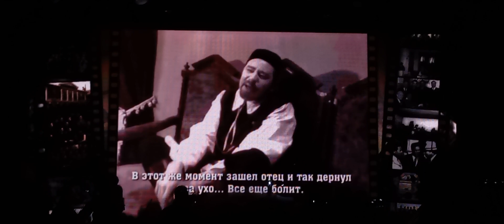В Казани состоялось торжественное мероприятие по случаю 100-летия Татар Кино I Татарская Филармония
Сегодня состоялось торжественное мероприятие в честь столетнего юбилея татарстанского кинематографа в Татарской Государственной Филармонии им. Габдуллы Тукая.

На праздничную программу были приглашены руководители киностудий стран СНГ, ветераны киноотрасли республики, режиссеры, продюсеры, сотрудники киноучреждений Татарстана, друзья и партнеры «Татаркино» из Москвы и других регионов России.

Ведущие мероприятия - народная артистка Республики Татарстан, актриса Татарского государственного театра драмы и комедии им. К. Тинчурина Зульфия Валеева и заслуженный артист Республики Татарстан, актер Альметьевского драматического театра Динар Хуснутдинов. ГБУК РТ «Татаркино» подготовило обширную концертную программу: на сцене выступят известные артисты республики - Филюс Кагиров, Раяз Фасихов, Марсель Вагизов, Марат Галимов, Алсу Абульханова, Алина Шарипжанова, Рустем Насыбуллин - под аккомпанемент Казанского камерного оркестра La Primavera и творческие коллективы Казани - группа «Кара урман», театр танца «Казань», коллектив «Казан егетләре».